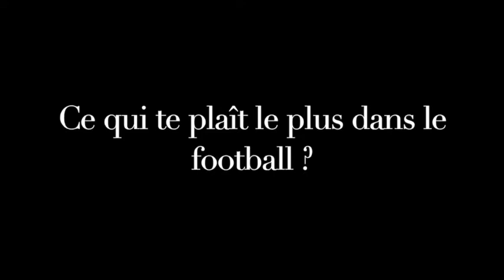Rentrée du Foot U7-U9 : une-deux avec Mailey